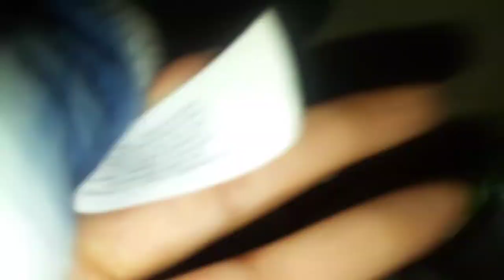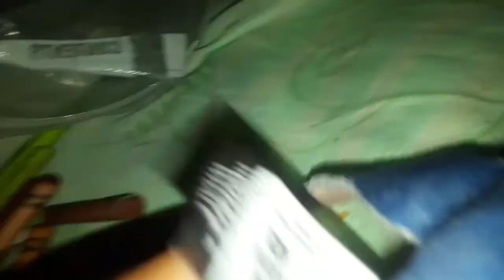Humpback whale And Sa'Haadj both friends